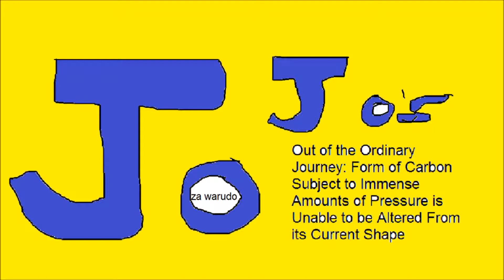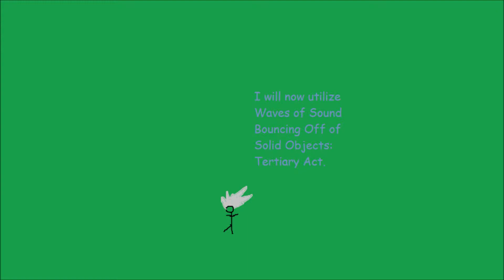JoJo's Crappy Adventure: Diamond is Unpleasant to Look At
the worst jojoke in existence